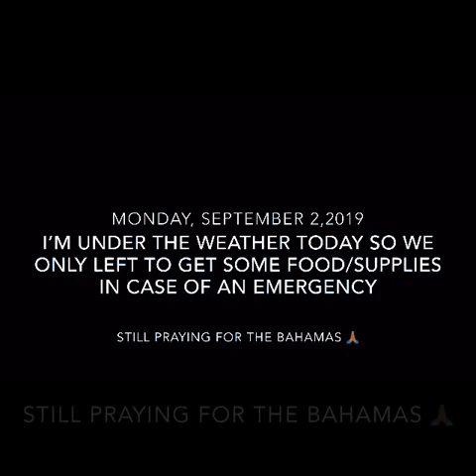THE WEATHER IS OK, But I’m NOT 😷 |Hurricane Dorian VLOG2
What’s up Kings and Queens
ITS RENITA NICOLE AND YESSSSS ITS ME FOREALLL

Well I’m being safe and went grocery shopping in case of an emergency !
I may leave early early in the morning depending on the track tonight. The storm is stalling in the Bahamas so please pray for them!!!

I’m under the weather but I’m trying my best to give you guys this content ❤️❤️❤️

Love you all to life and I mean it when I say it